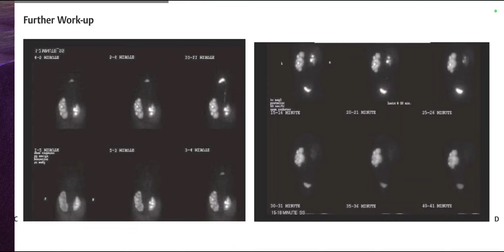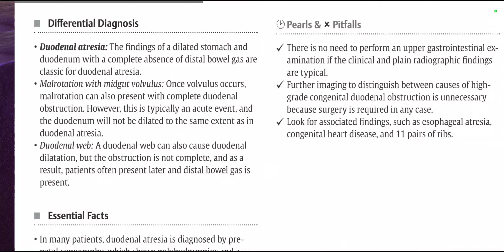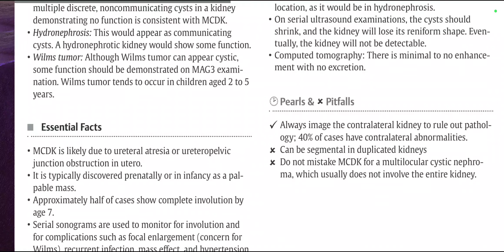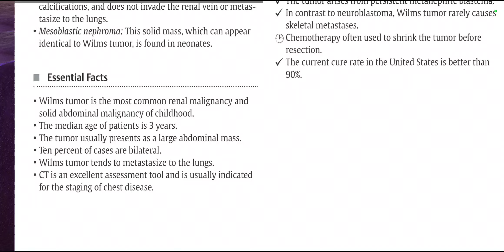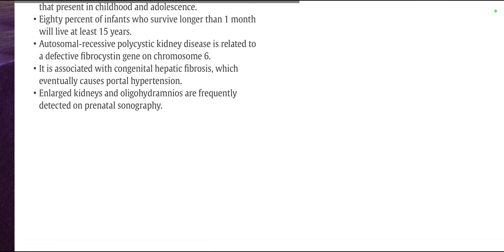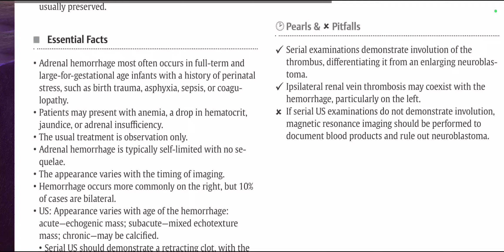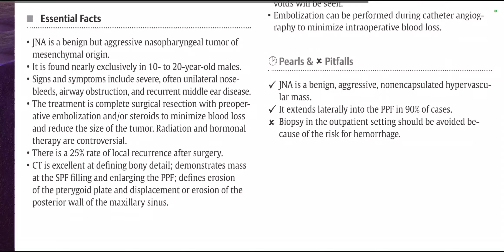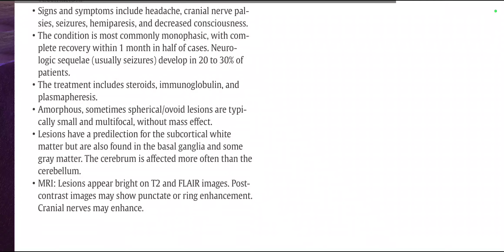PAEDS IMAGING RAD CASES THIEME FRCR BOOK(2)